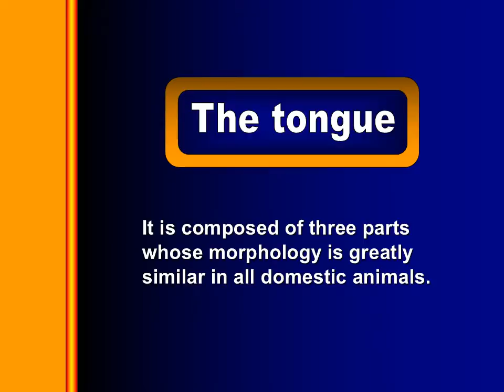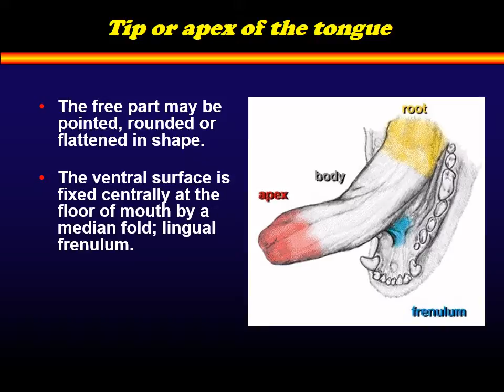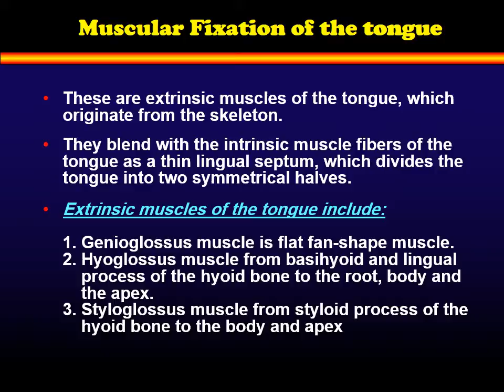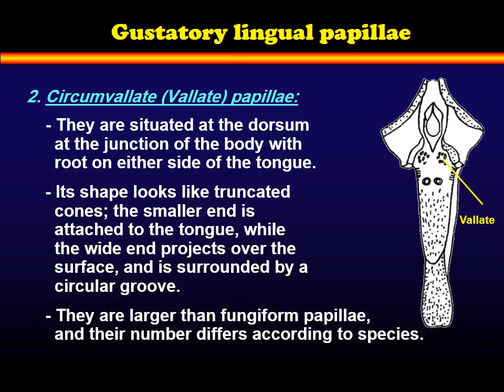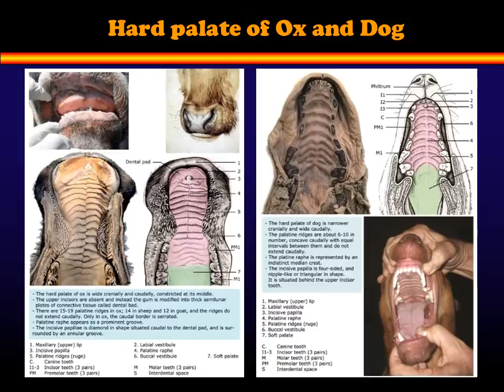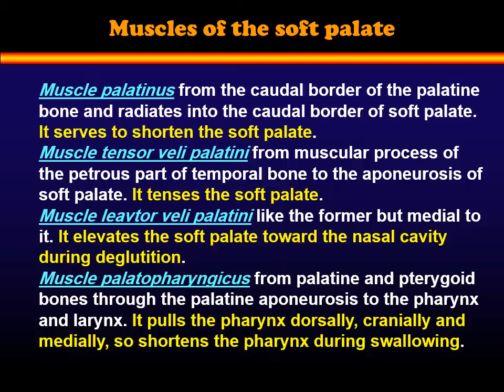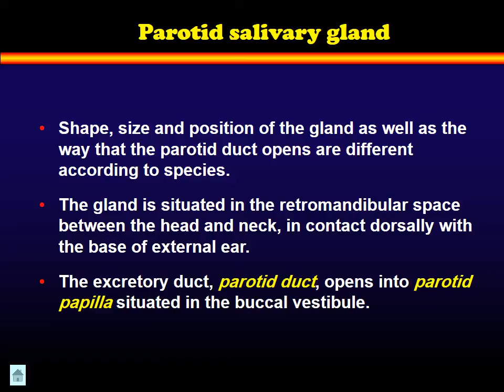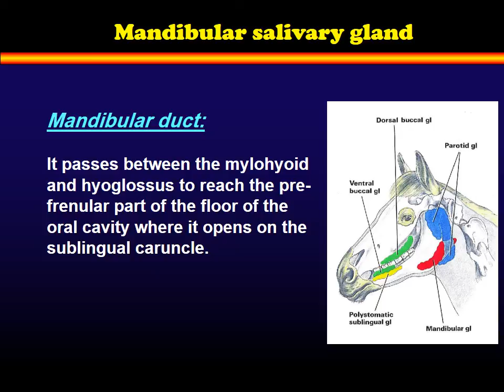Tongue, Palate and salivary glands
Lecture for the first year students March 2015